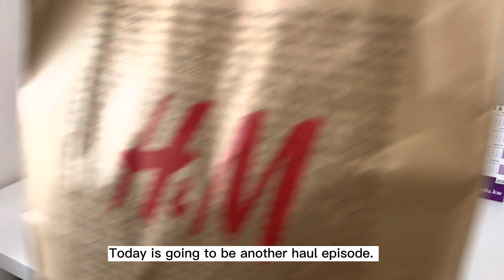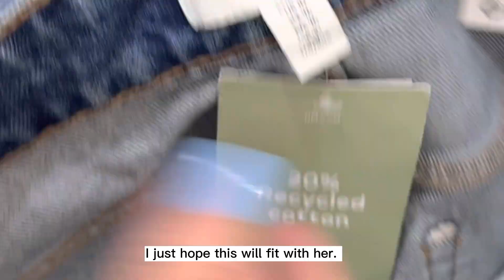H&M Haul 2023 | Cheapest H&M Jeans & Denim Jacket | H&M Big Sale (70% OFF) by Che BaraquiaC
Hi Friends, here’s another h&m haul video of mine 💖

Prices:
4 pcs. Mom Jeans High Waist 🌸
Original Price 13.990KD sale price 5.000KD each

Black Denim Jacket 🌸
Original Price 16.990KD sale price 7.000KD

2 pcs. Long-sleeve V-Neck Bodysuit 🌸
Original Price 5.990 sale price 1.500KD each

White Top/ TSHIRT 🌸
Original Price 5.990 sale price KD 2.500KD

River Island Trouser Navy Blue🌸
Original Price 20.000KD  sale price 10.000KD